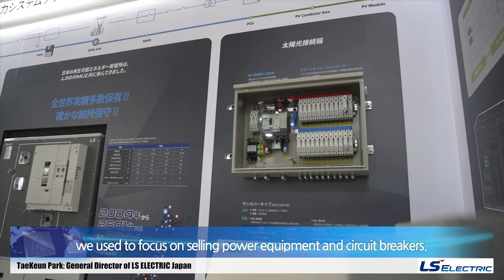[05. LSE Japan] 2023 SG TOKYO EXPO,LS ELECTRIC Japan Team Interview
LSE JAPAN has been participating in INT'L SMART GRID EXPO for last 14 years and we are actively conducting research and development in the field of smart grid and smart city, and providing sustainable energy solutions.
In the future, LSE JAPAN wants to move away from simply installing ESS solutions in Japan and contribute to the decarbonization of society by operating renewable energy power.